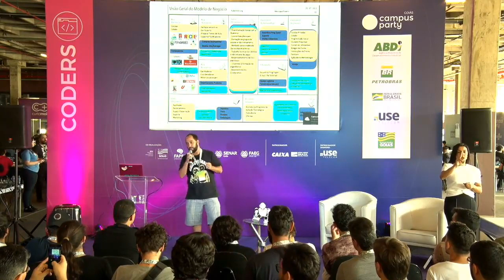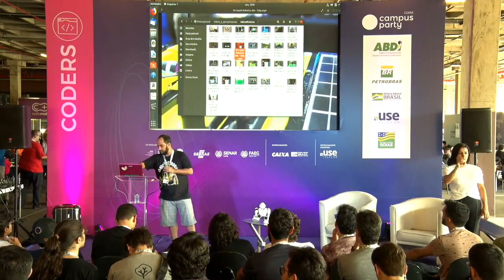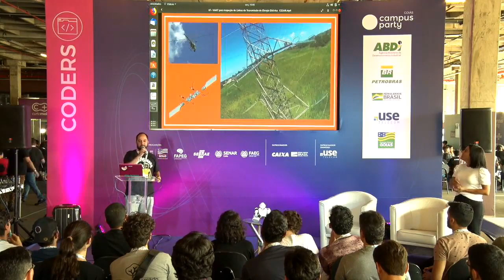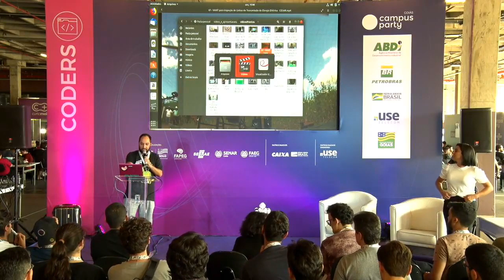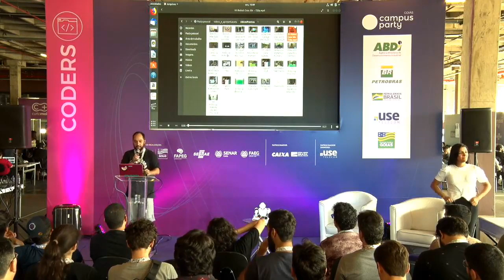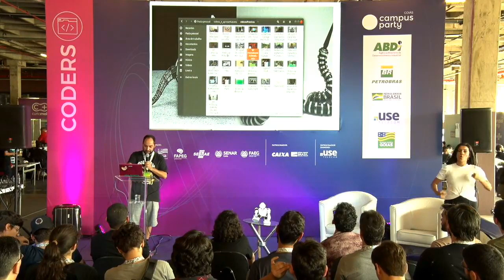CPGoiás - Os Robôs Entre Nós - Coders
Palco: Coders
Data: 06/09/2019
Horário: 15:15 às 16:00

Título: Os Robôs Entre Nós
Nessa palestra vamos mostrar a trajetória de criação da plataforma Roboliv.re e refletiremos sobre o momento em que os robôs deixam de viver isolados nas linhas de montagem das indústrias e chegam nas casas das pessoas. Nesse contexto, mais importante do que ser rápido e preciso, os robôs precisam ter uma boa interação com os humanos.

Palestrante(s):
Henrique Foresti
Mineiro, natural de Varginha. É engenheiro de sistemas no CESAR e idealizador da plataforma Roboliv.re. Graduou-se em Ciências da Computação pela UEMG e é Mestre em Engenharia Mecânica pela UFPE. Atua com curadoria de conteúdos dos principais eventos de tecnologia do país e fomenta competições de Robótica. Desenvolve projetos de pesquisa e inovação creditados por diversas instituições de fomento, em especial nas áreas de robôs domésticos,  robótica pedagógica, robôs terrestres, veículos aéreos não tripulados e plataformas de telemetria, processamento e comunicação.